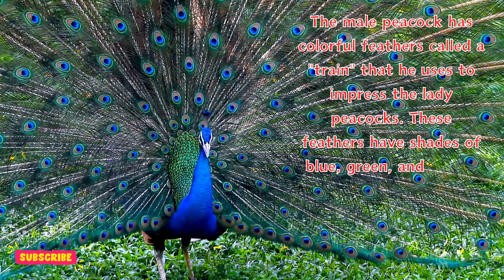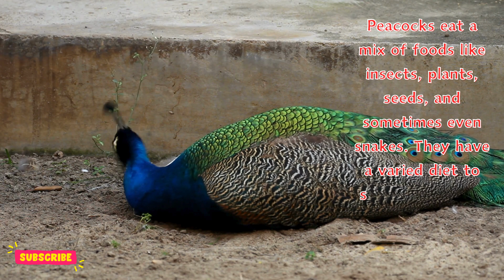Uncovering the Mysterious Peacock Secret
Join us as we uncover the mysterious secrets of the majestic peacock! This educational video is perfect for kids who love birds and want to learn more about the fascinating world of peacocks.